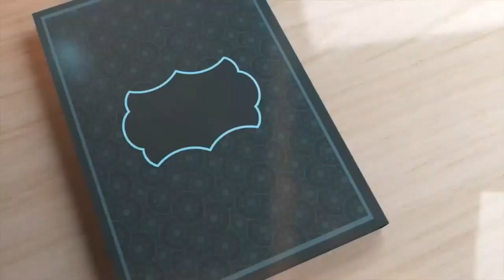Ramadan Transmission Episode 15